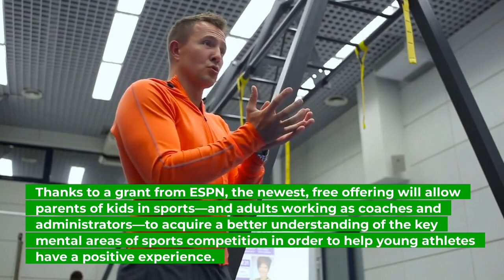Matters Of The Mind